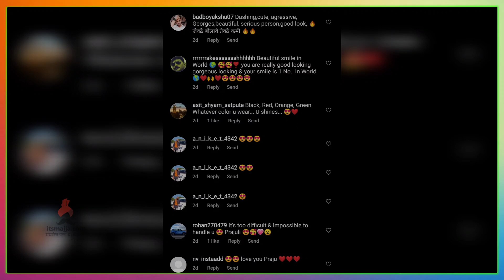प्राजक्ता माळीची पोस्ट चर्चेत | Prajakta Mali | Maharashtrachi Hasyajatra | Ranbazar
मराठमोळी अभिनेत्री प्राजक्ता माळीच्या कॅप्टनने वेधलं चाहत्यांचे लक्ष,चला पाहुयात